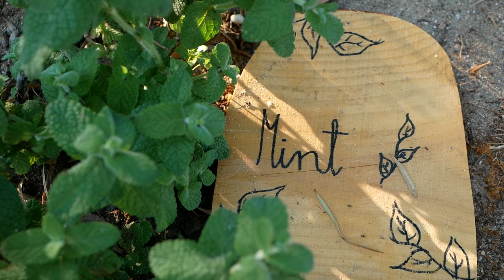Jak może SKOŃCZYĆ się VAN LIFE?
W dzisiejszym odcinku chcemy pokazać Wam inspirującą historię Marty, Karola i ich córek, którzy byli bohaterami jednego z naszych Van Tour’ów - 3 lata temu pełni obaw sprzedali dom, wyremontowali kampera i mimo wielu przeciwności losu wyruszyli w podróż. Jak wiele osób na takim życiowym zakręcie nie wiedzieli, co będzie dalej. Zakładali, że po roku wrócą do Polski, jednak ich historia potoczyła się zupełnie inaczej…

Ostatnio spotkaliśmy się z nimi na ziemi, którą kupili wraz z przyjaciółmi w Hiszpanii i wspólnie stworzyli tam Glamping Tranquilo. W tym filmie będziecie mieli okazję zobaczyć jak wygląda taki glamping, czyli camping o podwyższonym standardzie. Mam nadzieję, że ich historia będzie świadectwem tego, że nie trzeba poddawać się strachowi, którzy towarzyszy nam podczas podejmowania decyzji o zmianach w życiu. Pokazuje, że w trakcie podróży spotkamy ludzi, doświadczymy wydarzeń, które mogą stać się inspiracją do nowego etapu w naszym życiu, po zakończeniu podróży.

Chcemy Was również zaprosić byście i wy wybrali się do Hiszpanii, do prowincji Kadyks i zatrzymali się na Tranquilo Glamping, doświadczyli spokoju i dobrej energii jaka płynie z tego miejsca.
Mamy przygotowaną dla Was z zniżkę -20% , która obowiązuje do końca listopada 2023r. Wystarczy, że podczas rezerwacji podacie hasło PODROZOVANIE.

Dziękujemy za zobaczenie odcinka!